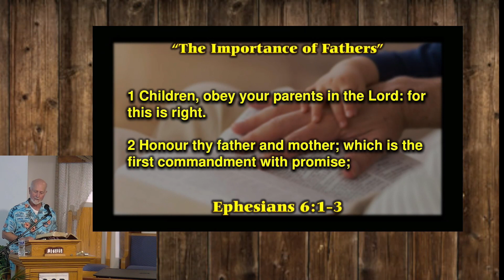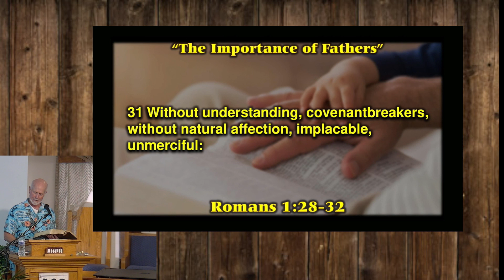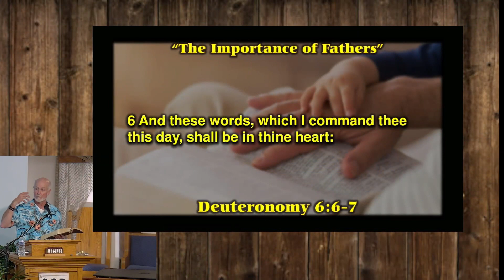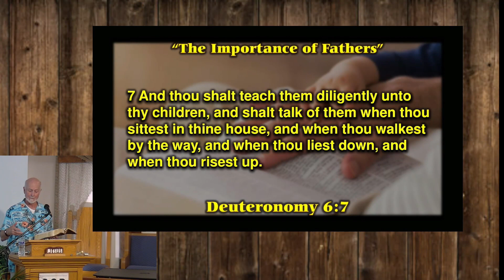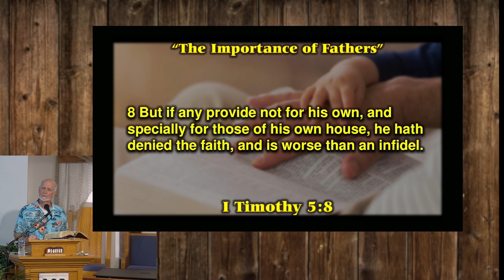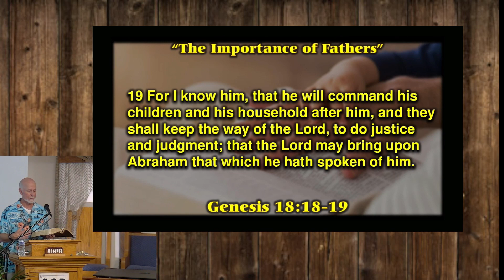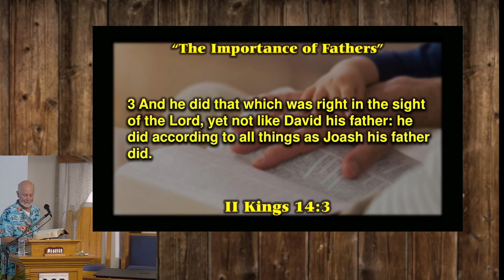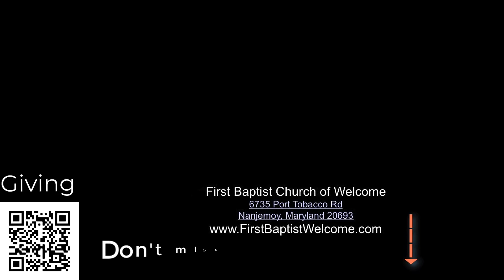“The Importance of Fathers” by Pastor(Scripture Reference: Judges 2:6-12)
Table of Contents:

00:00 - Intro
00:29 - Scripture Reading
01:55 - Message
39:38 - Challenge
41:01 - Prayer
 Feel free to learn more about this church and our ministries and activities.
YouTube - -First Baptist Church Welcome

Our service times are every Sunday morning service at 11am.
Our service times are
Sunday school - 9:45 am all ages
Sunday service - 11am (LIVE) as well
Youth service(Jesus Mafia) - 6:30pm

Wednesday night
6:30 Men's bible study
7:30pm Bell choir

FaceBook (about 11:30, just after the praise music) FBCWelcomeOnline